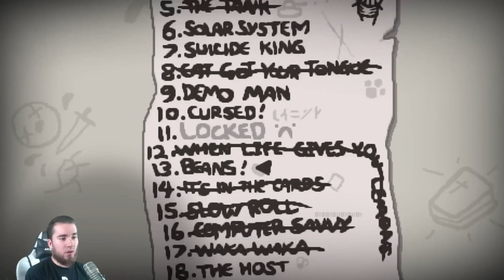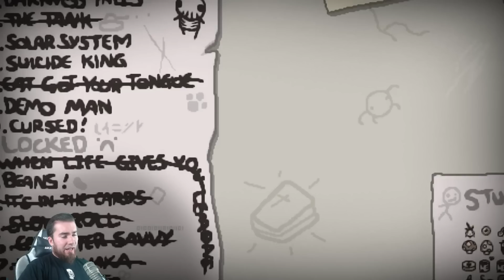Lets Play The Binding Of Isaac REBIRTH #099 German 100% Walkthrough Gameplay ツ THE HOST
The Binding of Isaac: Rebirth (oftmals nur Rebirth genannt) ist ein Remake des Original Flash-Spieles The Binding of Isaac. Rebirth wird - im Gegensatz zum Vorgänger - keine Flash-Engine bekommen - der Stil soll weiterhin so beibehalten werden - jedoch in 16-bit Pixelgrafik. Das Spiel wird außerdem weiteren Content in Größe von Wrath of the Lamb erhalten - unter anderem Dinge, die durch die Flash-Beschränkungen im Original nicht umsetzbar waren. The Binding of Isaac ist ein von Edmund McMillen und Florian Himsl entwickeltes Independent-Computerspiel. In dem erstmals am 28. September 2011 über Steam veröffentlichten Spiel kontrollieren die Spieler ein nacktes, weinendes Kind mit dem Namen Isaac oder eine von sechs anderen freischaltbaren Spielfiguren. Nachdem seine Mutter von Gott den Befehl erhält, ihn zu töten, flieht Isaac in den mit Monstern verseuchten Keller.

The Binding of Isaac ist ein 2D-Action-Adventure, in dem der Spieler Isaac oder eine der sechs anderen freischaltbaren Charaktere durch den Keller unter Isaacs Zimmer steuert. Die Oberfläche und Aufmachung erinnert stark an The Legend of Zelda, wobei die Level aber zufällig generiert werden, ähnlich wie in vielen Rogue-like-Spielen. Der Keller ist aufgeteilt in mehrere Stockwerke, welche aus mehreren Räumen bestehen. In jedem Stockwerk des Dungeons befindet sich ein Boss, der besiegt werden muss, um in das nächsttiefere Stockwerk zu gelangen. Bevor ein weiterer Raum betreten werden kann müssen zuerst alle Monster im aktuellen Raum besiegt werden. Hierzu verschießt Isaac anfangs seine Tränen als Projektile. Abhängig von den aufgenommenen Gegenständen werden die Projektile modifiziert. So kann beispielsweise der Schaden oder die Feuerrate erhöht werden oder es können sich ganz andere Arten von Waffen ergeben. Da es mehrere hundert verschiedene Gegenstände gibt, von denen jeweils nur einzelne zufällig an bestimmten Orten erscheinen, ergeben sich so bei jedem Durchspielen immer neue Kombinationen. Neben neuen Waffen und Powerups sammelt der Spieler unter anderem Geld zum Kaufen von neuer Ausrüstung und Schlüssel um spezielle Räume und Schatztruhen aufzuschließen.

Die Handlung von The Binding of Isaac basiert auf der gleichnamigen biblischen Erzählung von der Opferung Isaaks. Ein Junge mit dem Namen Isaac und seine Mutter leben glücklich in einem kleinen Haus auf einem Hügel. Isaac spielt mit seinen Spielsachen und malt Bilder, während seine Mutter christliche Fernsehsendungen sieht. Plötzlich hört Isaacs Mutter eine „Stimme von oben“: Ihr Sohn sei von Sünde verdorben und müsse gerettet werden. Die Stimme verlangt, alles Böse müsse von Isaac entfernt werden, woraufhin Isaacs Mutter ihm seine Spielsachen, Bilder, seine Spielkonsole und sogar seine Kleidung wegnimmt. Die Stimme spricht erneut und behauptet, Isaac müsse von allem Bösen auf der Welt ferngehalten werden. Wieder gehorcht seine Mutter und sperrt ihn in sein Zimmer. Ein letztes Mal spricht die Stimme zu Isaacs Mutter: Sie habe getan, was verlangt wurde, aber ihr Glauben müsse geprüft werden, und so verlangt die Stimme, dass Isaacs Mutter als Zeichen ihrer Ergebenheit ihren Sohn tötet. Die Mutter gehorcht, nimmt ein Fleischermesser und geht zu Isaacs Zimmer. Isaac, der den Vorgang durch einen Spalt in der Tür beobachtet, gerät in Panik. Er findet unter seinem Teppich eine Falltür und springt hinein, kurz bevor die Mutter die Tür öffnet. Während der Ladestellen des Spiels wird Isaac weinend und auf dem Boden zusammengerollt dargestellt. Seine Gedanken sind sichtbar und reichen von der Zurückweisung durch seine Mutter über die Erniedrigung durch seine Mitschüler bis hin zu einem Szenario seines eigenen Todes. Das Spiel enthält 11 Endsequenzen, die nacheinander beim wiederholten erfolgreichen Durchspielen angezeigt werden. Wolverous wird für euch versuchen Issac zu retten und alle Endsequenzen zu sehen bekommen.